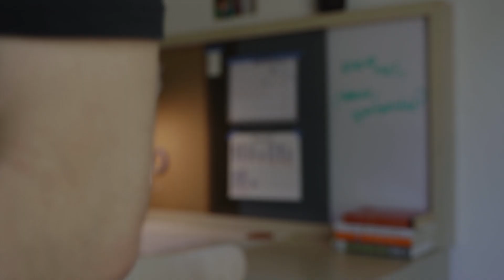NUEVO MES ¿NUEVA OPORTUNIDAD?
¿Te sientes mal por no haber cumplido tus metas? Aprovecha cada oportunidad.